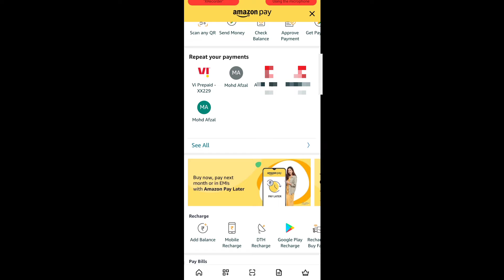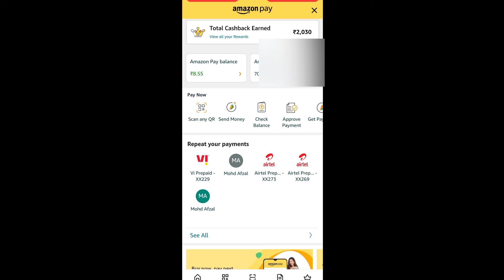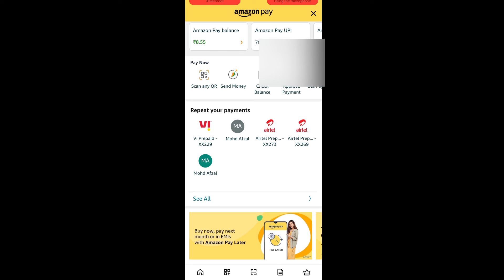Amazon pay balance cheak kaise kare || balance cheak problem by Afzal BTC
Amazon pay balance kaise cheak kare
amazon pay cheak balance

amazon me bank account kaise

change kare

к

к

amazon pay new update

amazon pay new update cheak

balance

к

K

لا

banaye

amazon seller account kaise banaye

لا

account transfer

K

amazon pay balance use

لا

Q

لا

K

amazon pay balance to bank account transfer tamil

لا

account transfer telugu amazon pay balance ko bank me

amazon pay balance kaise check

karen

amazon pay balance se shopping kaise kare

amazon pay balance to bank account transfer malayalam

Q

Afzal btc

कैसे हो आई हो कि आप लोग ठीक हो गए वहीं आज की इस वीडियो में हम यह बताएं कि आप तो किस तरीके से अपने मैदान पर का बैलेंस कैसे चेक करें अपने बैंक अकाउंट का बैलेंस कैसे चेक करें मैं आज ऐसी के बारे में वीडियो में बताएं आप लोग इस वीडियो को लास्ट तक जरूर देखिएगा उम्मीद करता हूं आप लोगों को पसंद आई होगी

दहेज जैसा कि आप लोग जानते हैं कि आप लोग अगर वीडियो मेरी देखेंगे तो मैंने इस वीडियो में ही बताया कि आप लोग इस तरीके से अपने मैदान पर बैलेंस कैसे चेक करें उसके बारे में मैं डिटेल में सब बताया हूं आप लोग वीडियो एकदम आज तक देखें और अगर वीडियो अच्छी लगे तो और भी अपने दोस्तों को अपनी फ्रेंड को जरुर शेयर करें उनको भी यह पता करें कि यह बताओ कि आप किस तरीके से बैंक बैलेंस चेक कर सकते हैं कोई प्रॉब्लम हुई तो हम से ऐसे कमेंट में जरूर बताएं उसकी वीडियो